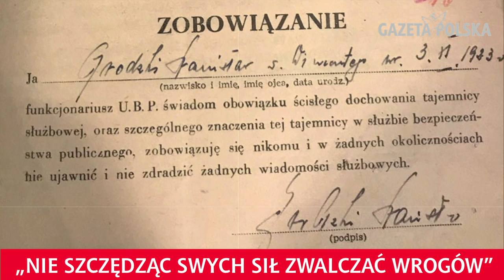Ojciec Grodzkiego był w UB - ukrywana historia ojca marszałka senatu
W najnowszym tygodniku Gazeta Polska:

Tylko u nas: ojciec Grodzkiego był w UB - ukrywana historia ojca marszałka senatu.
Ponadto w numerze:
- Kim jest nowy szef Platformy?
- Puszcza Białowieska - drwal kontra aktywiści
- Agent Tomek. Chciał bezkarności - nie dostał
- oraz wszystkie zagrywki Komisji Europejskiej wobec Polski
Czytaj w tygodniku Gazeta Polska